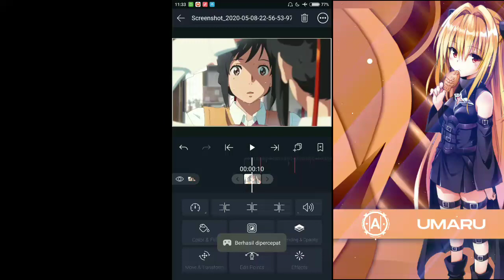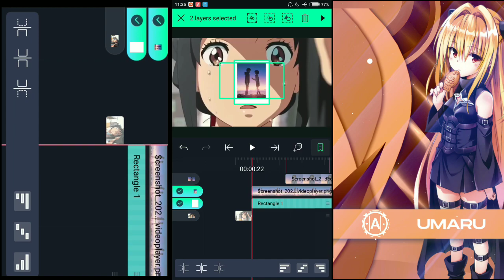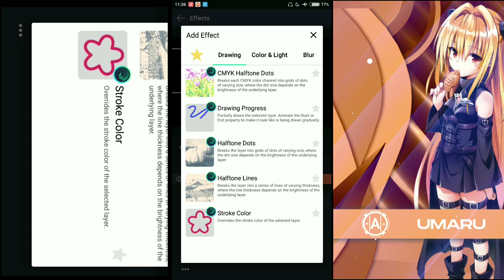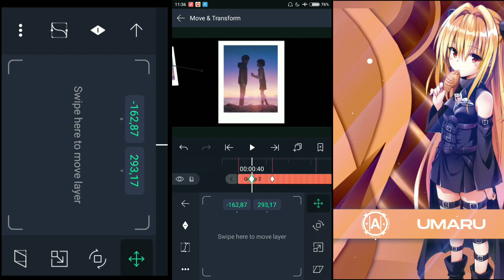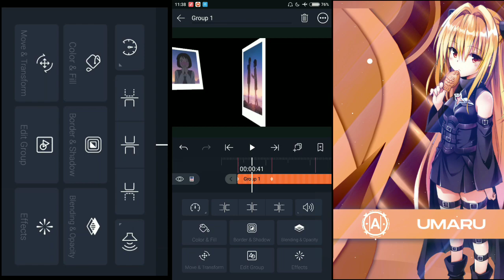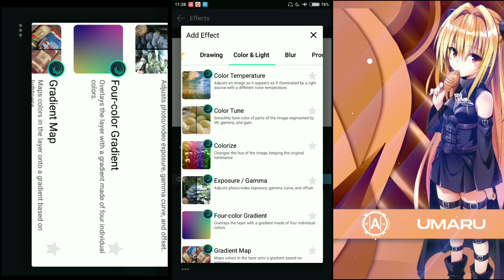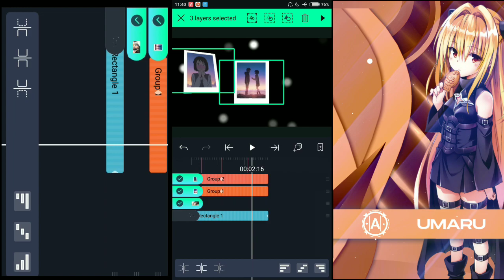Tutorial animation picture (Alight motion)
Apk edit:
Alight motion
Kine master

Device📱
Xiomi Note 4X

(alight motion)
Alight motion presets anime